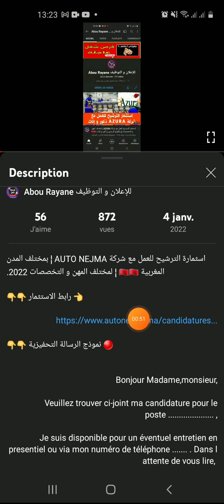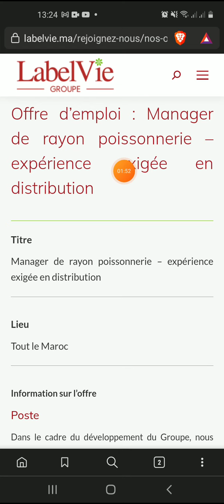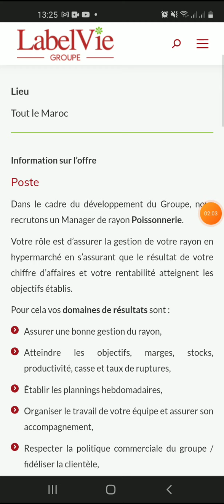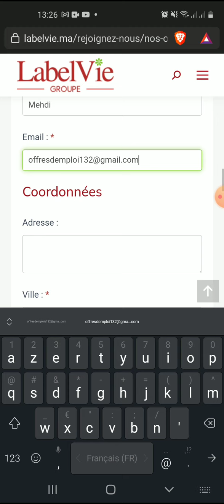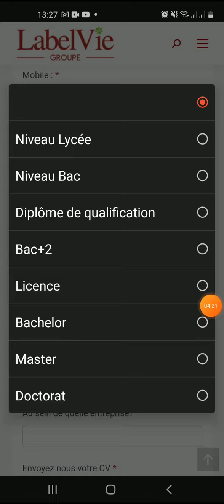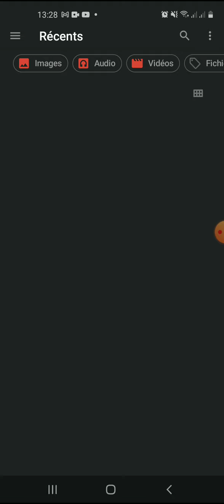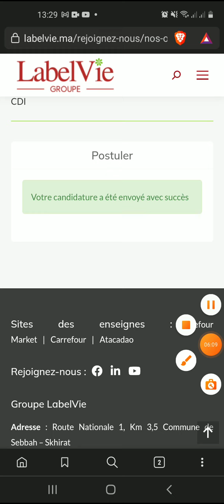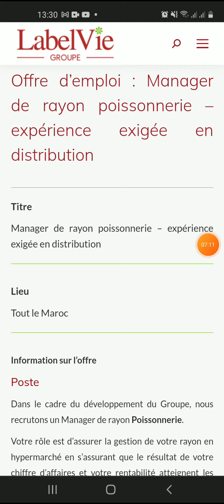فرص عمل : بعقد دائم حملة توظيف بمتاجر LABEL VIE بجميع المدن المغربية 🇲🇦¦ اسثمارة الترشيح جديدة 2022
🔴 نموذج الرسالة التحفيزية 👇👇

Bonjour Madame,monsieur,

Nom prénom

▬▬▬▬▬▬▬ஜ۩۞۩ஜ▬▬▬▬▬▬▬▬

🔅 لمن اراد دعم القناة ماديا / بايبال 👇👇

🔅 الحساب البنكي 👇👇

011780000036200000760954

▬▬▬▬▬▬▬ஜ۩۞۩ஜ▬▬▬▬▬▬▬▬

🔅 الحساب البنكي 👇👇

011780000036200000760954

🙏 اللهم يسر 🙏
▬▬▬▬▬▬▬ஜ۩۞۩ஜ▬▬▬▬▬▬▬▬

▬▬▬▬▬▬▬ஜ۩۞۩ஜ▬▬▬▬▬▬▬▬

▬▬▬▬▬▬▬ஜ۩۞۩ஜ▬▬▬▬▬▬▬▬

rayane.mohamed.35380

▬▬▬▬▬▬▬ஜ۩۞۩ஜ▬▬▬▬▬▬▬▬

▬▬▬▬▬▬▬ஜ۩۞۩ஜ▬▬▬▬▬▬▬

▬▬▬▬▬▬▬ஜ۩۞۩ஜ▬▬▬▬▬▬▬▬

▬▬▬▬▬▬▬ஜ۩۞۩ஜ▬▬▬▬▬▬▬▬

Aji tkhdem
كابلاج طنجة,
كابلاج القنيطرة,
كابلاج بوسكورة,
كابلاج ارموار,
كابلاج ارموار الكهرباء,
كابلاج برشيد,
كابلاج مكناس,
كابلاج محمدية